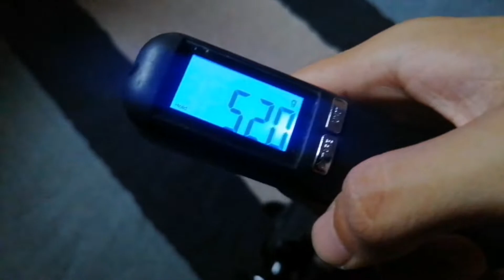Pinakamurang Sealed Bearing Hubs sa halagang 700 Pesos? Specification and Weight | Budget Hubs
Title : Pinakamurang Sealed Bearing Hubs sa halagang 700 Pesos? Specification and Weight | Budget Hubs

LOCATION : SA TAPAT NG SUNSONIC ELECTRONIC PLAZA SA QUIAPO

Godbless po sa inyo and ridesafe!